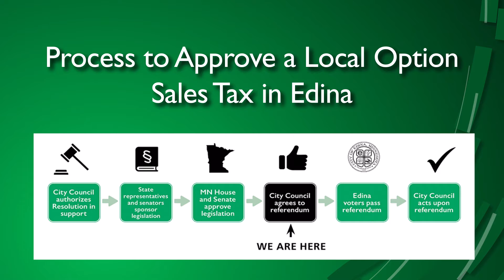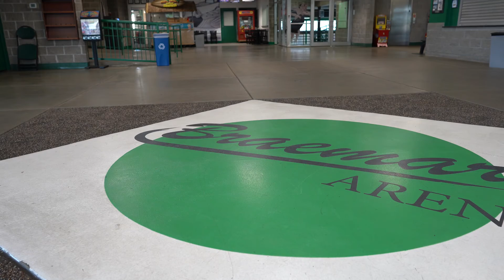Agenda: Edina - Sales Tax - Early September 2021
Edina voters will decide next year if there should be a half-percent local-option sales tax in the community.